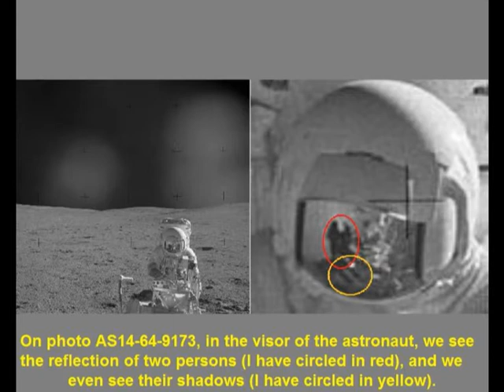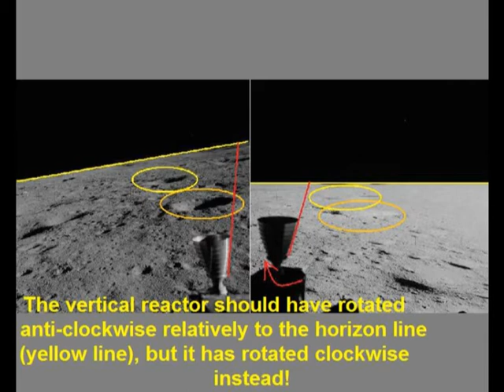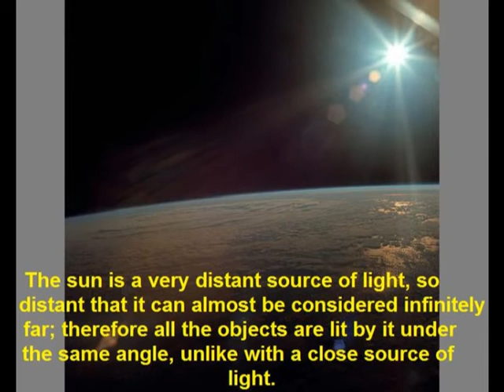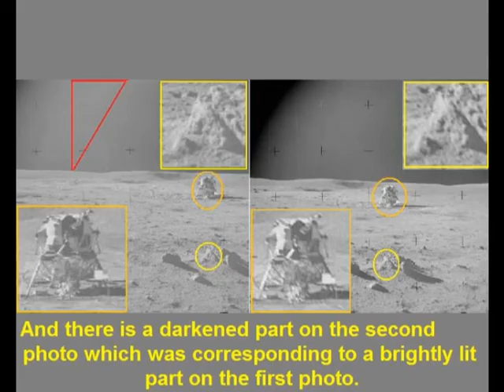Evidence on fake photos in mission Apollo 14: Part 2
This video is a part of my series of videos proving that the photos which are in the Apollo journal are fake and have not been taken on the moon.
These videos also show that the fakers really intended to give clues the photos are fake, which means that they were wanting these photos to be proven fake sooner or later.
It seems obvious that those who were in charge for faking the photos disagreed with those who gave the orders of faking the photos, and thought it's not right making people believe that photos which were made on earth in a studio were made on the moon.
These videos just prove the photos are fake, they don't prove men didn't land on the moon.
This video is the second part on the fake photos of mission Apollo 14.